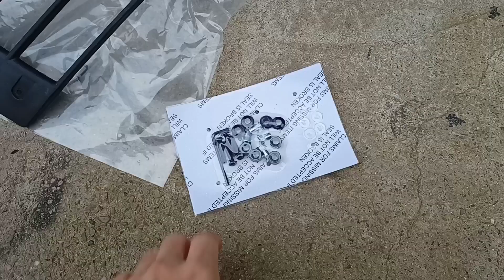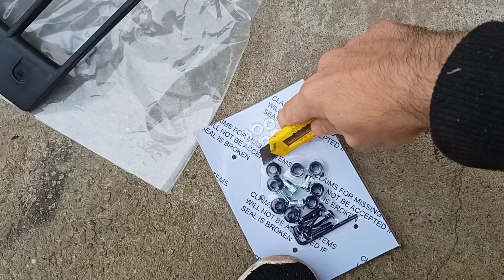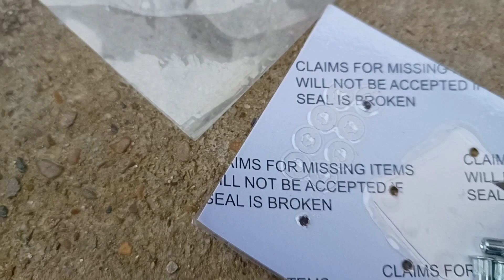Grile noi pentru farurile de la Freelander ❗❗